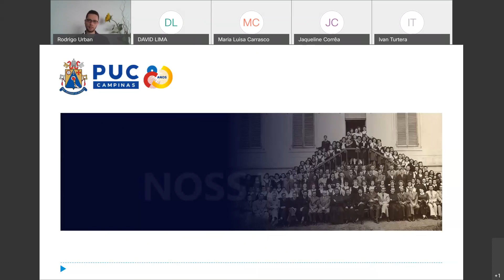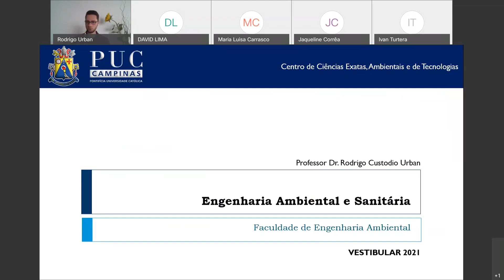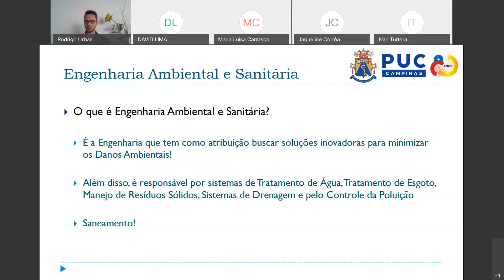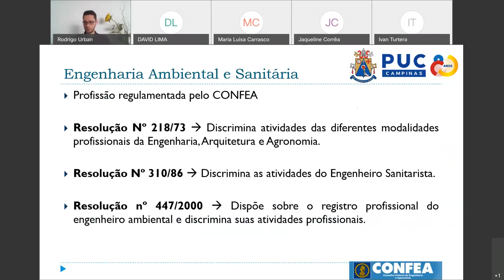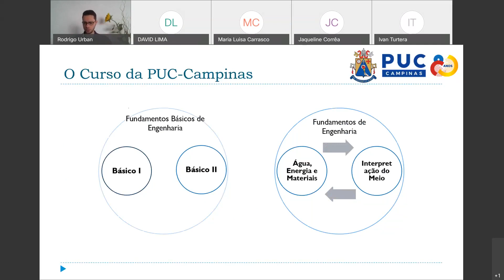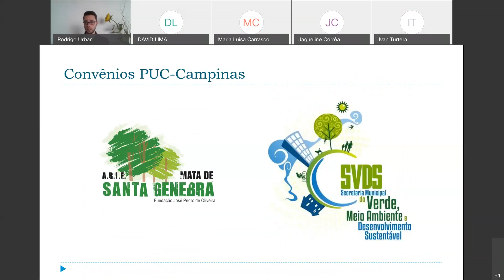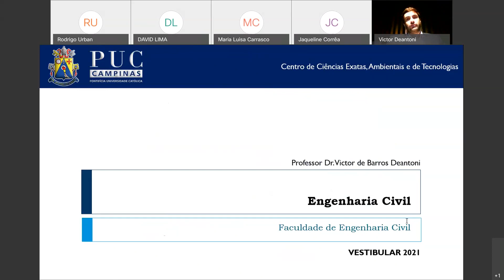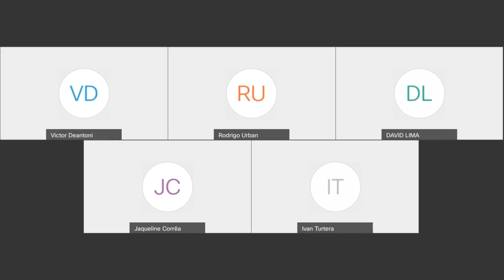Live Engenharia Civil e Engenharia Ambiental